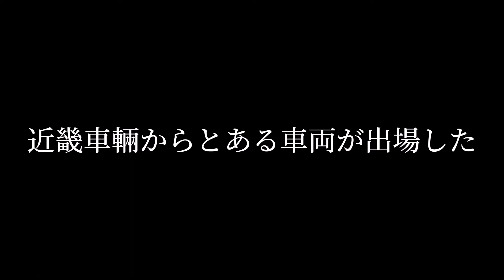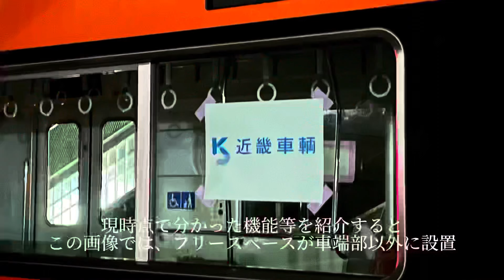鉄道PV特別編 〜伊予鉄道7000系甲種輸送〜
伊予鉄道7000系甲種輸送粟井駅通過3時55分頃
動画投稿時刻9時55分頃
わずか6時間で仕立てた

鴨川駅通過はダイキング/Daikingさんより頂きました
この場を借りてありがとうございます